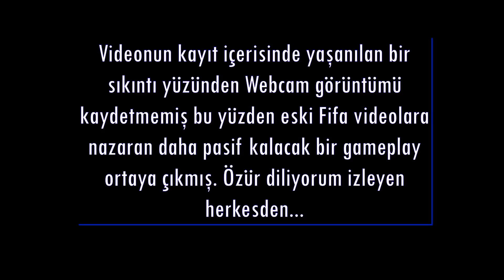FIFA 23 Kariyer Modu #17 UEFA ŞAMPİYONLAR LİGİ FİNALİNE HOŞ GELDİNİZ!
İNANILIR GİBİ DEĞİL!!! BASIN ONUN HAKKINDA "BALONU PATLADI!" AÇIKLAMASI YAPARKEN O UEFA ŞAMPİYONLAR LİGİNİ KAZANDI! Uefa şampiyonlar liginde gol krallı olan Ayman gelecek sezon Ballon d'or 2023 ADAYLARINDA OLABİLİR! Genç isim henüz 19 yaşında ve Ballon d'or sahipi olmaya çok yakın!

İngilizBasını: BU KEZ UCL PREMİER LEAGUE TAKIMINA AİT!

İspanyolBasını: Ayman'a Sahip olan takım futbolu feth edebilir!

FransızBasını: Medya Ayman'ı karalarken o çok güzel bir çalım attı!

AlmanyaBasını Gelecek sezon Dortmund'a gelebilir!

Juventus: Bizimle birlikte o kupayı kaldırabilirdi... Ayman genç ve çok fazla hata yapıyor. Kariyerini düşünüyorsa Chelsea'dan gitmemeli. Futbolda turist gibi olmak iyi bir yol seçimi değildir.

2K: StephenCurry: BİLİYORDUM!!! Onun bu kupayı kaldıracağını BİLİYORDUM!

Real Madrid: 2-1 Tebrikler Chelsae!

Chelsea: 2-1 Tebrikler Real Madrid!